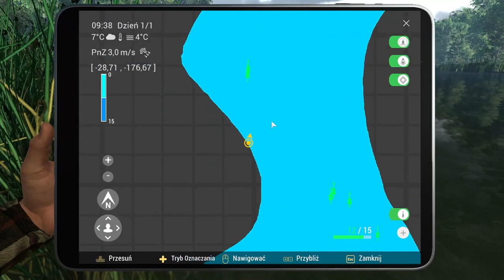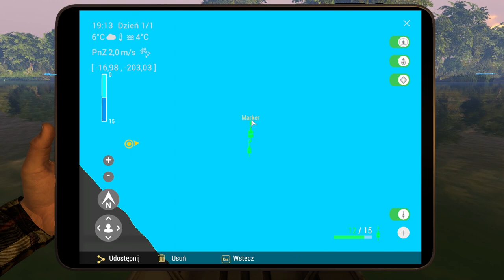FISHING PLANET: Jak łowić UNIKATOWE SZCZUPAKI? Szybka kasa i exp Saint Croix poradnik nowy gracz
odc 22 z lewelowania konta w Fishing Planet, a w nim dowiesz się jak i gdzie łowić ogromne unikatowe szczupaki muskie gołe na jeziorze Saint Croix Michigan.
Łowienie szczupaków na słabym sprzęcie.
FISHING PLANET: Jak i gdzie łowić UNIKATOWE SZCZUPAKI? Szybka kasa i exp Saint Croix poradnik.
Poradnik dla początkujących graczy w Fishing Planet. Porady nowy gracz.
Unikatowe szczupaki muskie gołe saint croix Michigan w fishing planet.
Muskie pike szczupak.
Jak złowić szczupaka w fishing planet?
Jak łowić szczupaki? Fishing planet szybka kasa i exp.

bergame, bergar fishing planet.